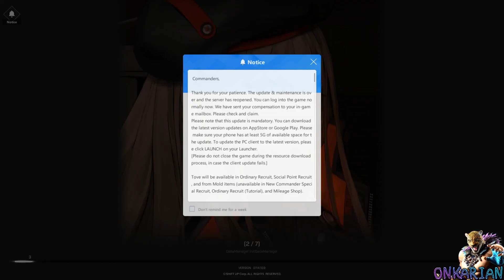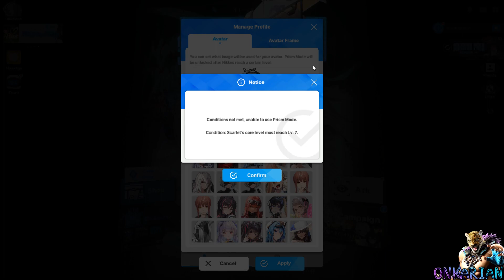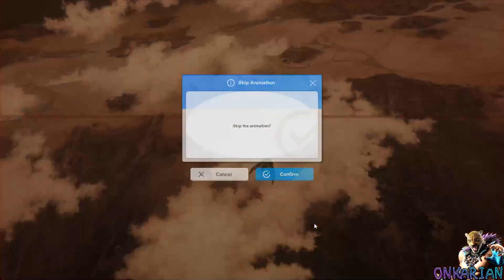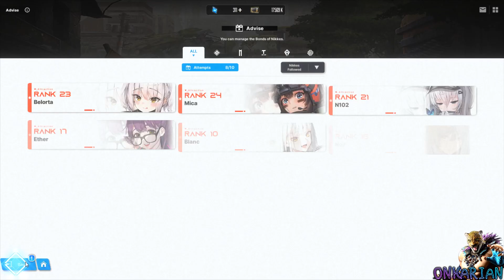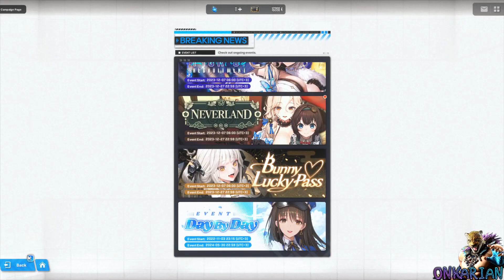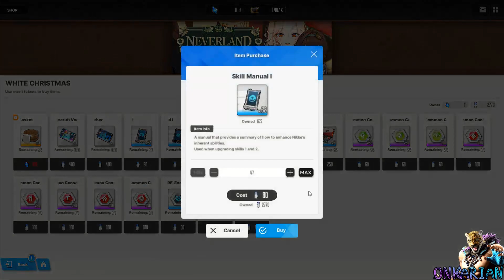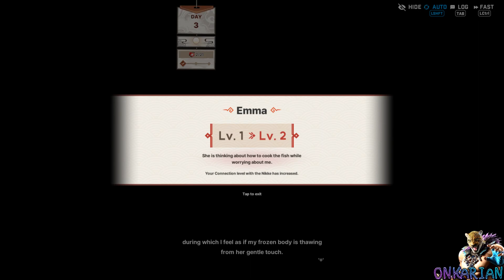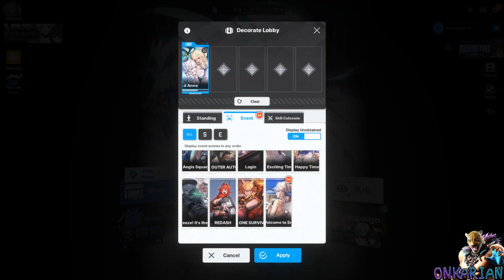Goddess Of Victory: Nikke - «Neverland» Limited-Time Event [Part 290]